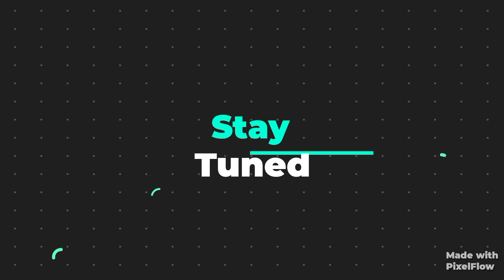New Leaked "Chrome Cloudcruiser" Glider Showcase In Fortnite.....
The All New Chrome Cloudcruiser.